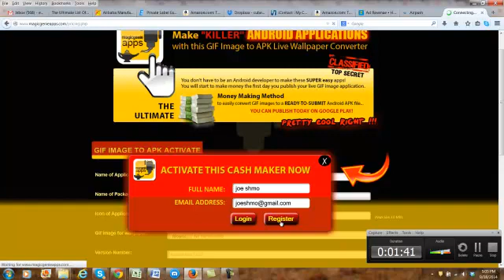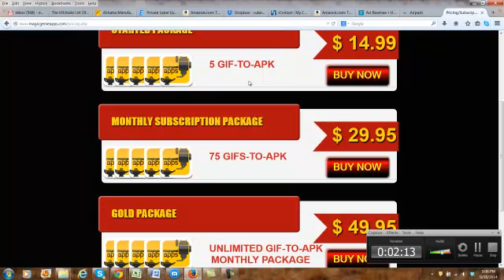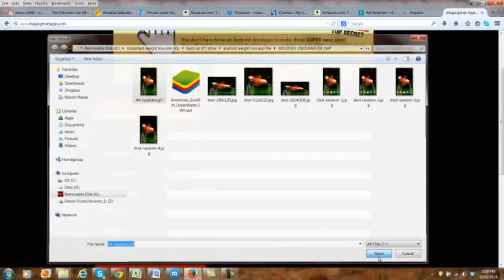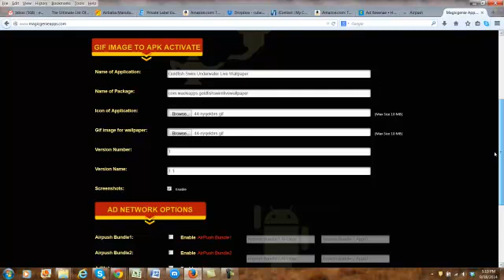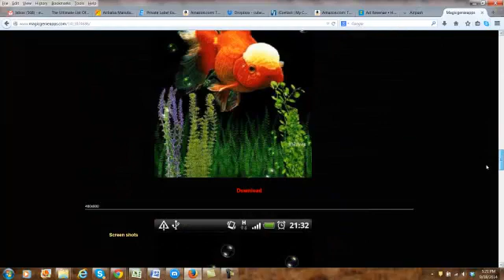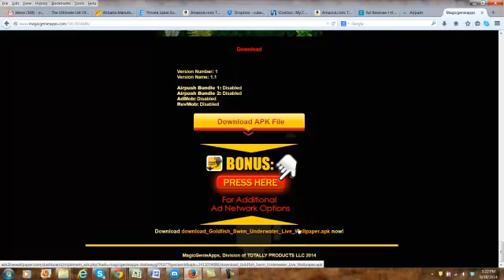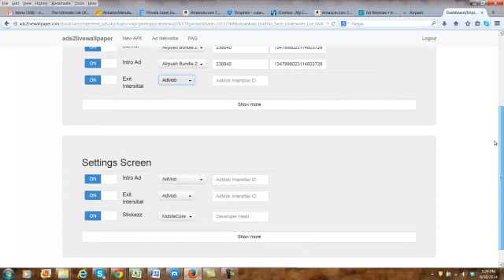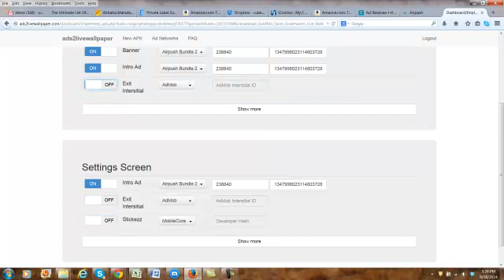MAGIC GENIE APPS INSTRUCTIONAL VIDEO-Make money with Android Applications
This is an easy to view instructional video on "HOW TO" convert your GIF image into a ready-to-use Android application "APK" file that you cn upload into your own Google Play developer account or any of the other "ANDROID" platforms you choose as well.  With this option you can also submit your ready to use "Android" application with 1 of any 3 ad networks provided as well for INSTANT revenue.